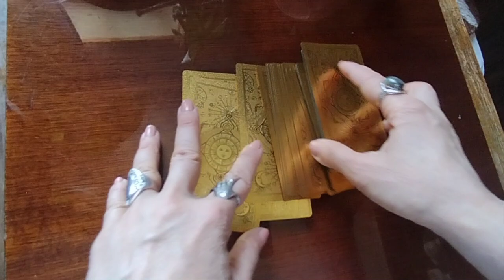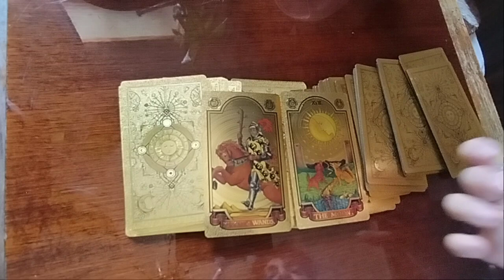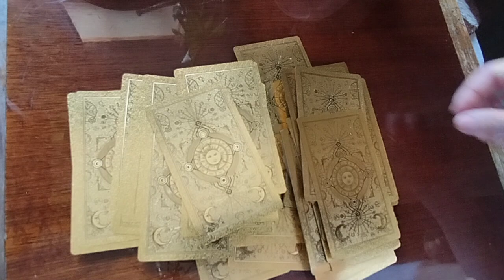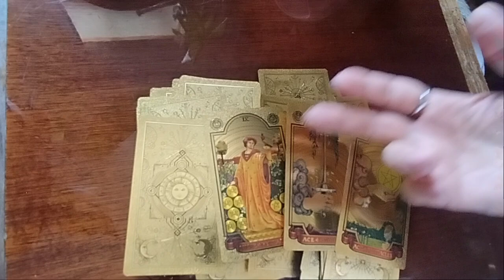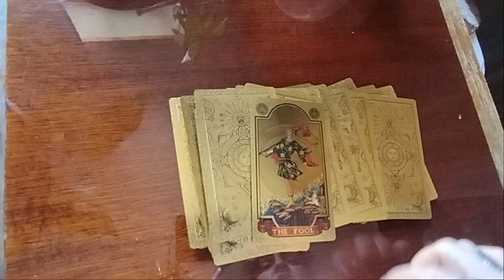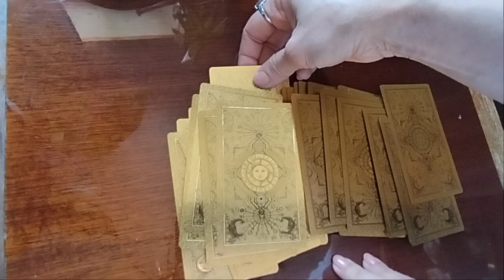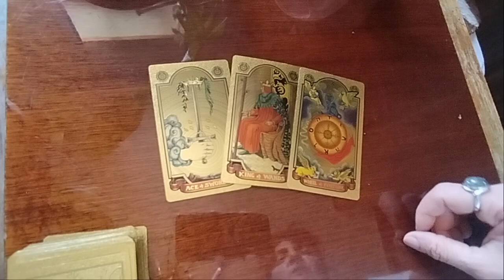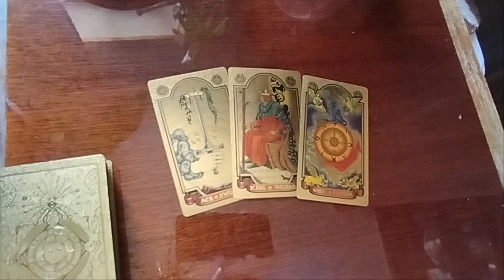რა უდგას ბედნიერებას წინ?/ბედნიერი მომავლის დადგომის 100% ასრულების პერსპექტივა/ტარო ხედვა✨🃏💒🃏✨